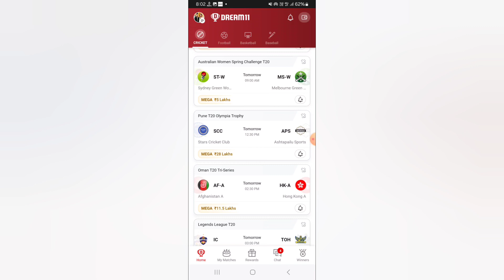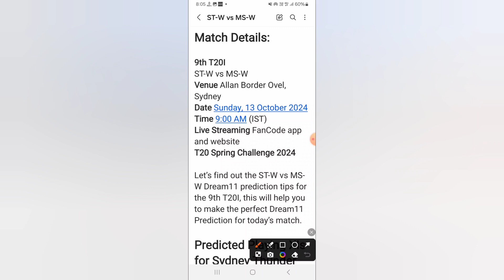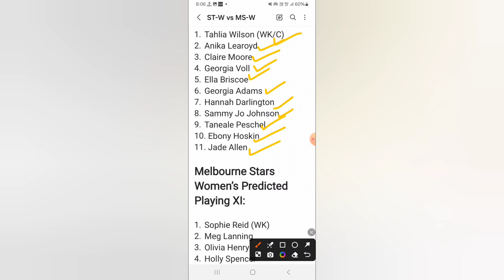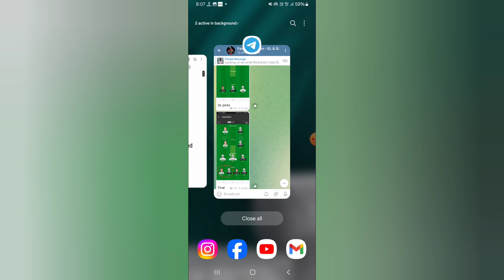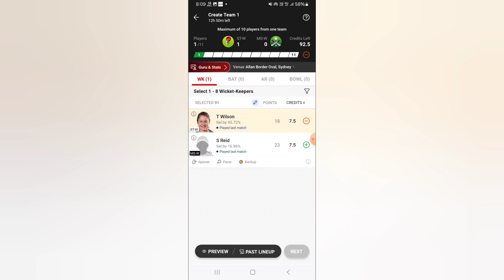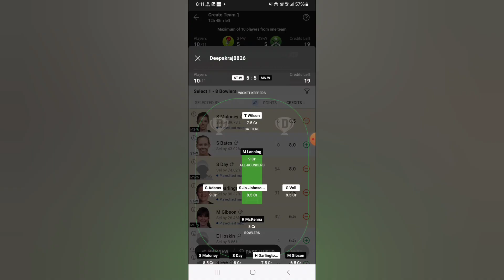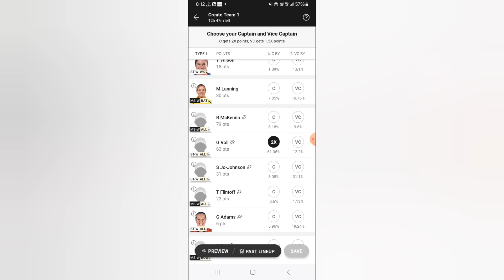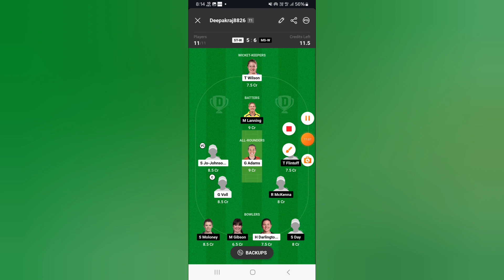ST-W vs MS-W Dream11 Team|| stw vs msw dream11 prediction, stats, gl team, live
Sydney Thunder Women vs Melbourne Stars Women dream11 prediction|| stw vs msw

stw vs msw dream11 prediction
stw vs msw dream11 team
stw vs msw dream11
Sydney Thunder Women vs Melbourne Stars women dream11 prediction
Sydney Thunder Women vs Melbourne Stars Women Live Streaming